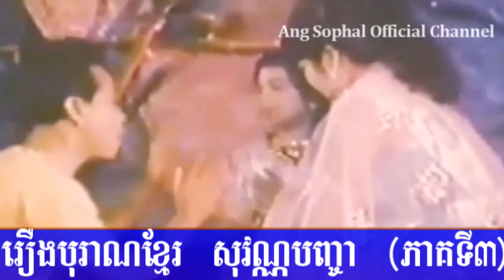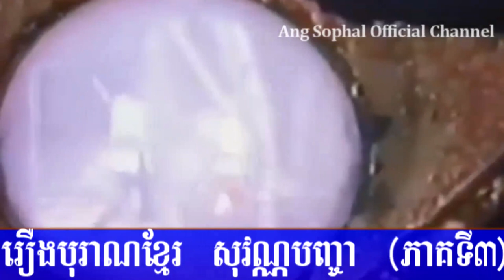Khmer Ancient Movies, Sovann Panha Cha - រឿងបុរាណខ្មែរ ៖ សុវណ្ណបញ្ចារ @ANG SOPHAL OFFICIAL CHANNEL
Khmer Ancient Movies, Sovann Panha Cha - រឿងបុរាណខ្មែរ ៖ សុវណ្ណបញ្ចារ

ខ្លឹមសារនៃវីដេអូនេះគឺ៖
រឿងភាគបុរាណខ្មែរ ៖ សុវណ្ណបញ្ចារ សម្តែងដោយកំពូលតារាភាពយន្តខ្មែរជំនាន់ដើម
សុវណ្ណបញ្ចារ រឿងបុរាណខ្មែរ

វីដេអូអប់រំមានច្រើនដូចជា៖
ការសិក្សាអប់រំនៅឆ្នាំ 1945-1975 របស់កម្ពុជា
ការសិក្សានៅសម័យអាណានិគមនិយមបារាំង
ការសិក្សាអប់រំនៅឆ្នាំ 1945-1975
ការសិក្សាអប់រំនៅឆ្នាំ 1975 ដល់បច្ចុប្បន្នរបស់កម្ពុជា
អធិការកិច្ចអប់រំនៅកម្ពុជាសម័យអាណានិគមនិយមបារាំង
អធិការកិច្ចអប់រំនៅកម្ពុជា
អធិការកិច្ចអប់រំ
ក្របខ័ណធានាគុណភាពអប់រំនៅកម្ពុជា
ធានាគុណភាពអប់រំនៅកម្ពុជា
គុណភាពអប់រំនៅកម្ពុជា
មូលដ្ឋានគតិយុត្តសម្រាប់ធានាគុណភាពអប់រំ
គ្រួសារ និងការងារ
សេដ្ធកិច្ចគ្រួសារ
ការគ្រប់គ្រង
ការដឹកនាំ
ផ្នត់គំនិតអ្នកមាន
ផ្នត់គំនិតអ្នកជំនួញ
ផ្នត់គំនិតនៃភាពជាអ្នកដឹកនាំ
ក្បួនរកស៊ី
លិខិតរដ្ធបាលនានា
គំនិតគួរពិចារណា
ទស្សនៈអប់រំ
ចំណេះដឹងទូទៅ
ប្រវត្តិសំខាន់ៗនៃពិភពលោក
លុយ
សិល្បះ
តន្រ្តី
ព័ត៌មាន
ចំណេះដឹងការងារ
រាល់វីដេអូត្រូវបានផលិតសម្រាប់ជំនួយផ្នែកចំណេះដឹង ហើយក៏មានការបន្ថែមព័ត៌មានល្អៗពីសំណាក់វីដេអូរបស់បណ្ឌិតល្បីរបស់កម្ពុជា។ ខ្ញុំបាទ អាង សុផល សង្ឃឹមនិងជឿជាក់ថាលោកអ្នកនឹងពេញចិត្ត។
Curriculum Studies
Legal basis for quality assurance
Business idea
Business Cambodia